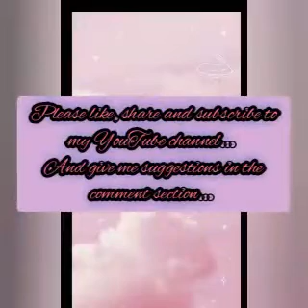How to draw ice cream ... easily.. easy art and craft..